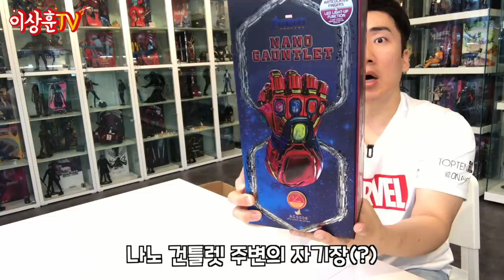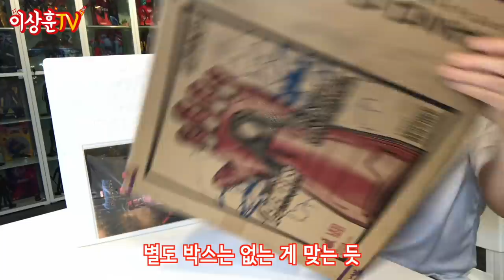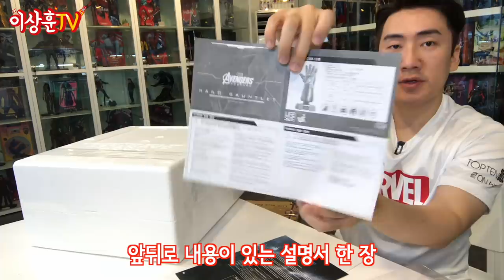나노 건틀렛! 무엇이 다를까? 라이프 사이즈 VS 쿼터 스케일 [HotToys]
실착은 불가능하지만 마블뽕이 차오르는 나노 건틀렛입니다.
헐크 버전의 나노 건틀렛도 출시되면 보여드릴게요~^^

1/4 스케일 나노 건틀렛 13만 원대
1/1 스케일 나노 건틀렛 44만 원대